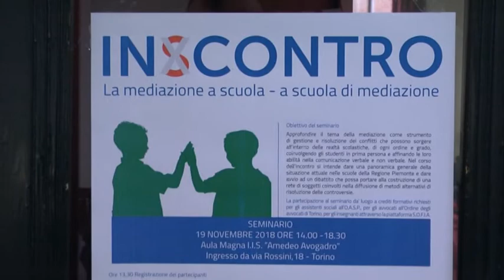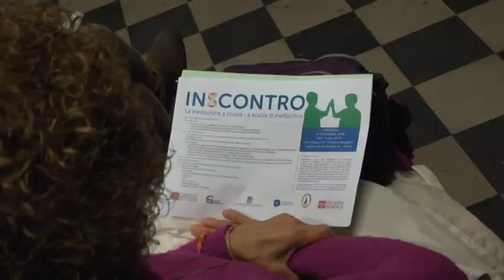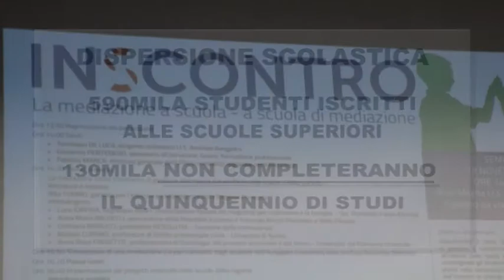In(s)contro - La mediazione a scuola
Approfondire il tema della mediazione come strumento di gestione e risoluzione dei conflitti in ambito scolastico, coinvolgendo gli studenti in prima persona e aiutandoli a sviluppare le loro abilità nella comunicazione verbale e non verbale. E’ l’obiettivo del seminario In(s)contro, organizzato dalla Garante per l’infanzia e l’adolescenza della Regione Piemonte in collaborazione con l’Associazione italiana dei magistrati per i minorenni e la famiglia (Aimff) sezione Piemonte e Valle d’Aosta, e l’associazione Resolutia, specializzata in mediazione delle controversie, che si è svolto all'Istituto superiore Amedeo Avogadro di Torino.

Un'occasione per ragionare sulla creazione di una rete di soggetti specializzati in metodi alternativi di risoluzione delle controversie, in grado di fornire ai giovani gli strumenti per trasformare gli scontri del quotidiano in occasioni di incontro e diventare loro stessi facilitatori di soluzioni positive dei conflitti tra pari e supporto per i coetanei vittime di bullismo o cyberbullismo.